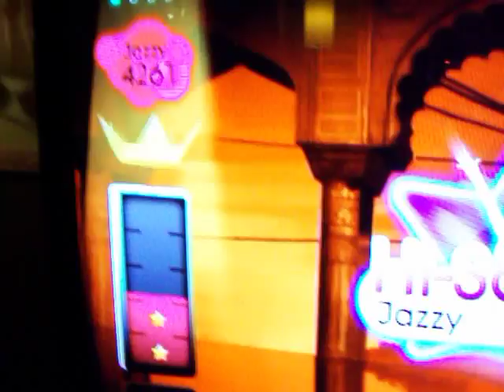Just Dance x3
Eric and James couldn't decide on a song so they set it to random shuffle WELLLLLLLLLLL let's just say they should have picked their own LOL. They said to tell Justin this was an Iraqi dance for them. HA HA